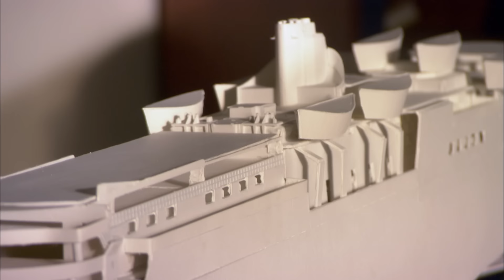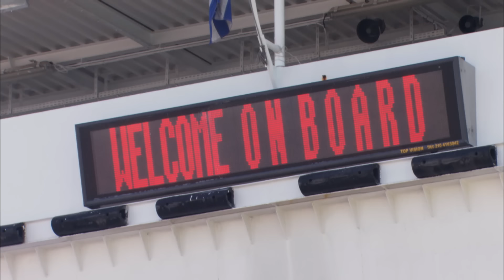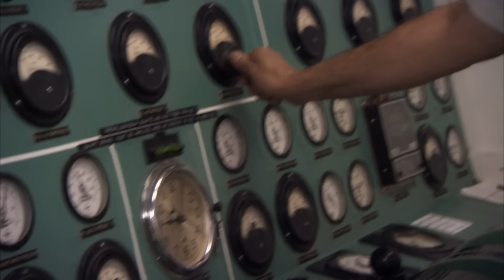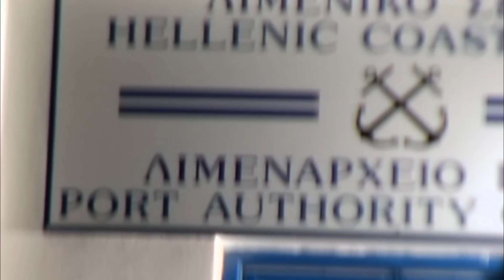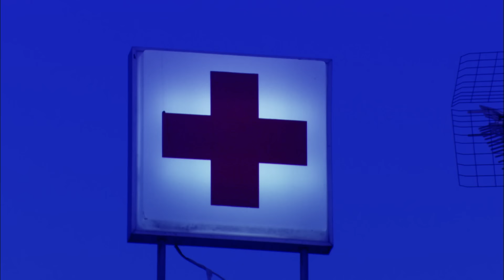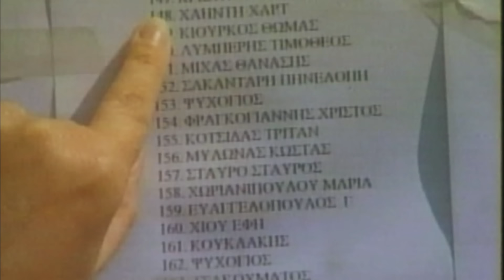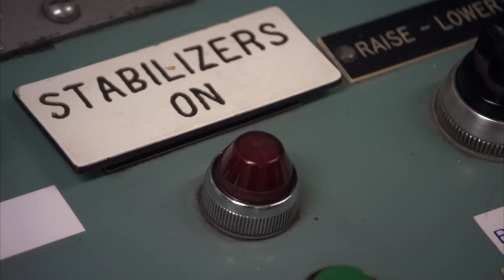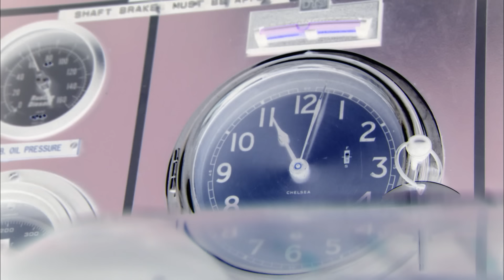MS Express Samina Sank Due To Crew Watching Football | Mayday | On The Move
On 26 September 2000, waves push the MS Express Samina off course, causing it to hit a group of rocks off Paros and sink, killing 80 people. Subsequent investigation showed that the ferry was on autopilot, with the crew not monitoring the ship's course. They were instead watching an association football match.

Along with interviews with aviation experts and eyewitnesses, Mayday reconstructs real-life air disasters to find out the events leading up to it.